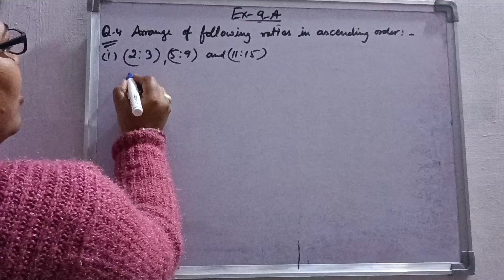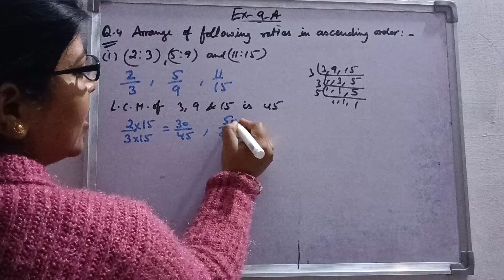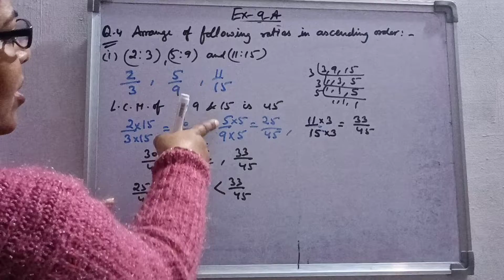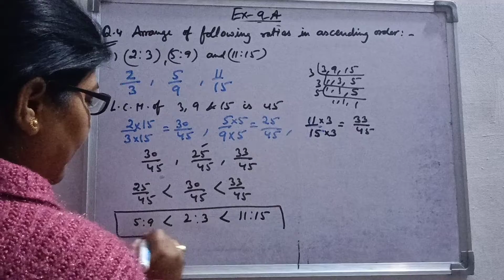RATIO AND PROPORTION, CLASS-8, EX.9A, Q.NO.4 PART 1